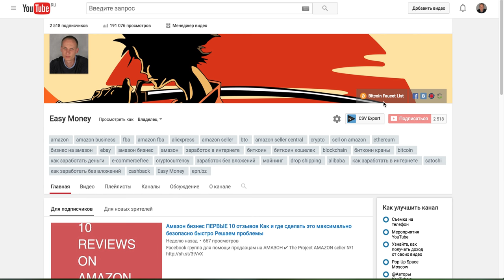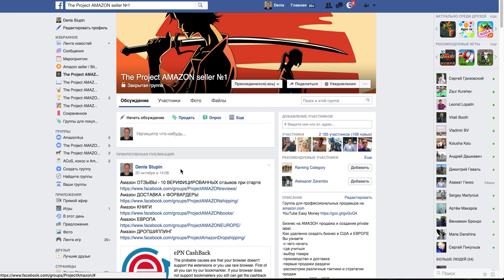Амазон бизнес Продвижение товара БЕЗ РАЗДАЧ товара Плюсы минусы преимущества недостатки Могу помочь